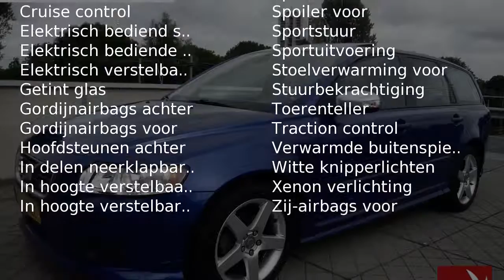Volvo V50 1.8 R-Design,Elec.Schuifdak,Stoelverwarming